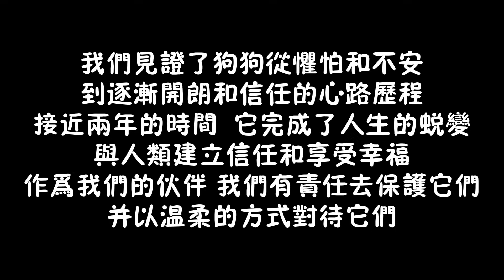一只狗的華麗蛻變，曾被女主人瘋狂虐待的邊牧，如今被主人寵成寶